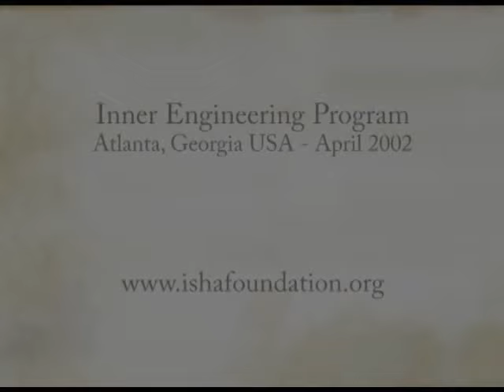Sadhguru How to deal with grief and loss of a loved one